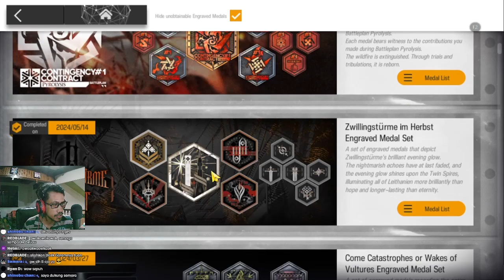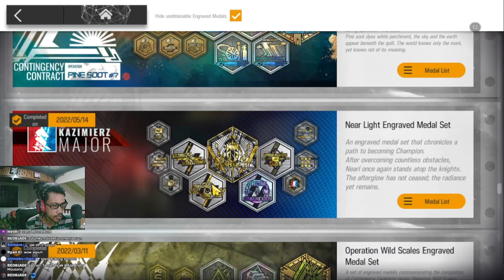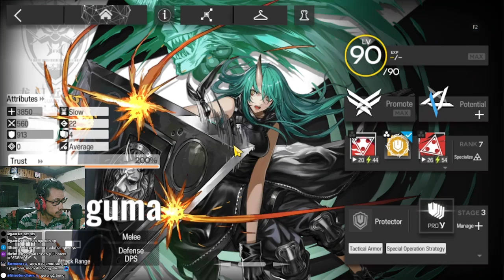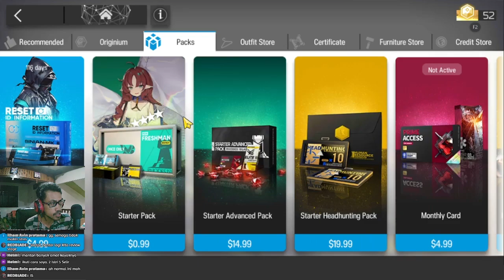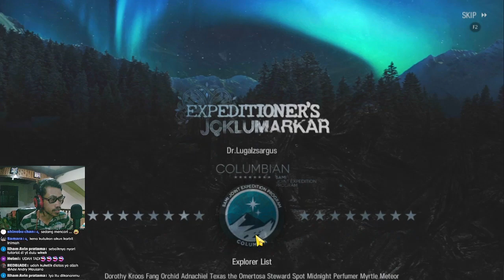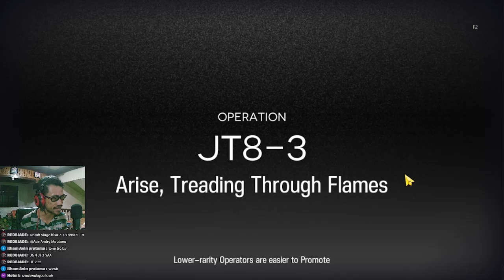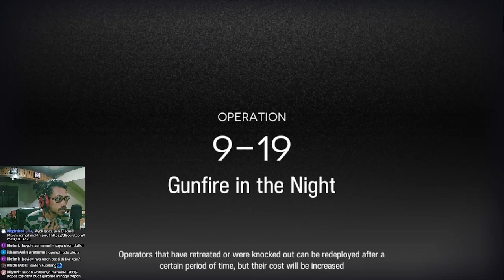Meski Agak Ngelunjak, Tapi Gw Suka - Gurame Asyik Episode 19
Review akun episode ke-19 kali ini agak sentimen terutama buat @Sa_ma_raa

【 DISCORD SERVER! 】